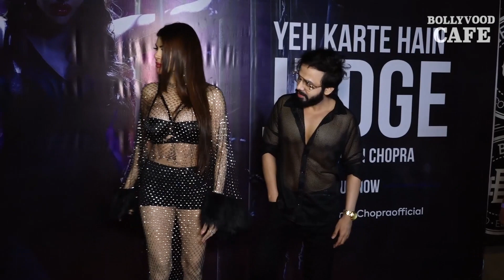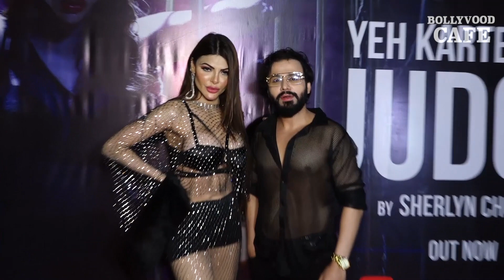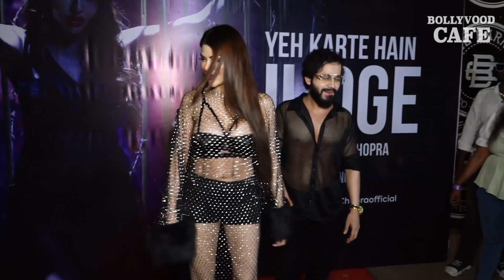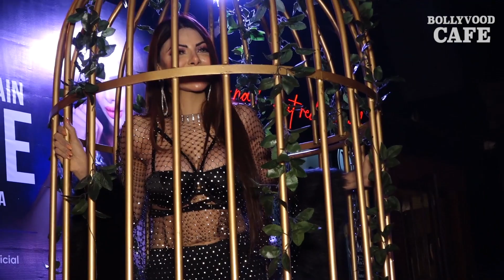Sherlyn Chopra’s BOLD look at the launch of her music video “Yeh Karte Hai Judge” | Full Video